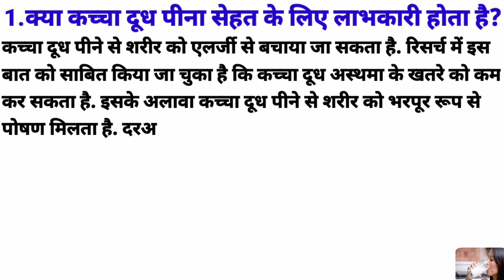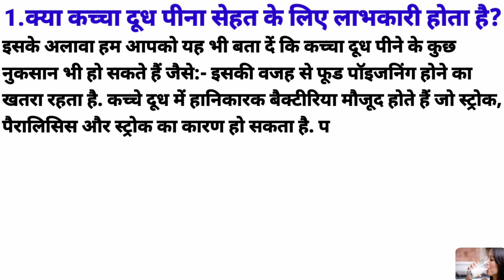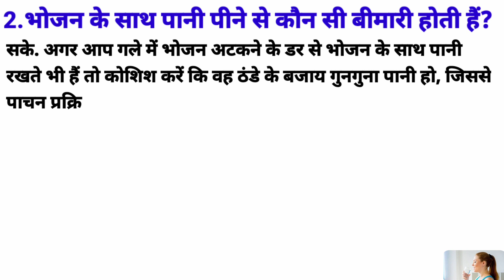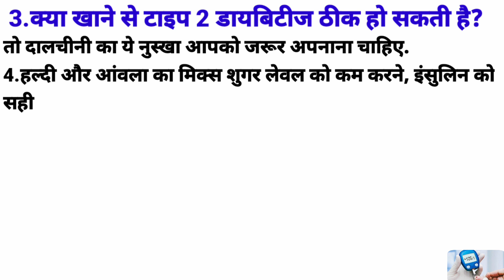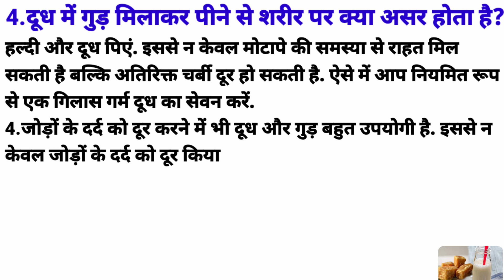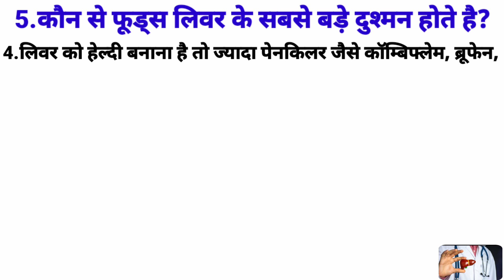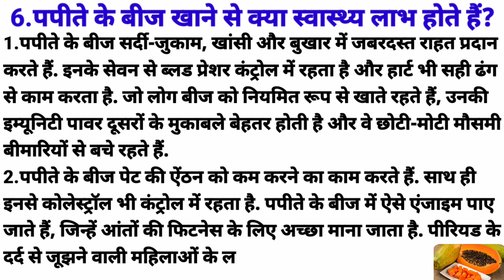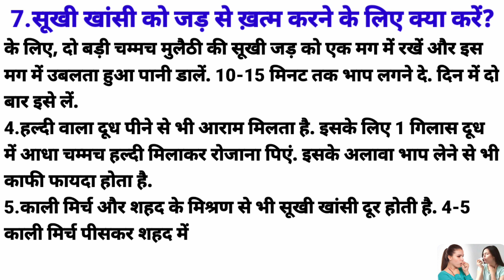How To Stay Healthy | Raw Milk | Liver Damage | Dry Cough | Drinking Water | Type 2 Diabetes |Papaya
How To Stay Healthy | Raw Milk | Liver Damage | Dry Cough | Drinking Water | Type 2 Diabetes | Papaya Seeds | Jaggery Mixed Milk |

1.Is drinking raw milk beneficial for health?
2.Which foods are the biggest enemies of the liver?
3.What to do to end a dry cough from the root?
4.Which disease is caused by drinking water along with food?
5.Can type 2 diabetes be cured by eating?
6.What are the health benefits of eating papaya seeds?
7.What is the effect on the body of drinking jaggery mixed with milk?